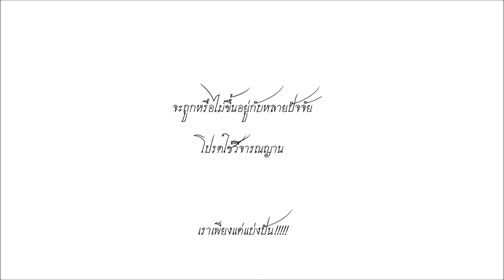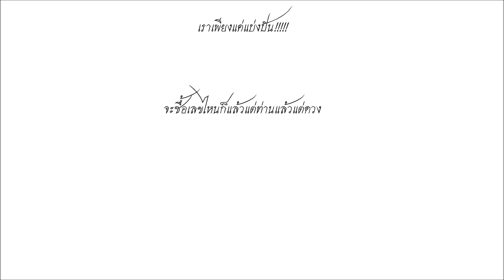หวยเด็ดงวด 16 สิงหาคม 61 เลขเด็ดงวด 16/8/61 งวดนี้เราจะกลับมารวย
หวยเด็ดงวด 16 สิงหาคม 61 เลขเด็ดงวด 16/8/61 งวดนี้เราจะกลับมารวย งวดนี้มาลุ้นกันต่อว่าจะมีเลขเด็ดจากสำนักไหนที่จะให้โชคลาภพี่น้องคอหวยได้บ้าง มาลุยกันต่อเลย

เป็นเพียงความเชื่อส่วนบุคคลเท่­านั้น ไม่ได้บังคับ โปรดใช้วิจารณญานในการรับชมแ­ละตั­ดส­ิน­ใ­จ­ร่­วม­ด้­วยครับ

ขอให้ทุกท่านรวยๆ เฮงๆ ทุกๆ งวดก็แล้วกัน
ข่าวหวยเพิ่มเติมได้ที่